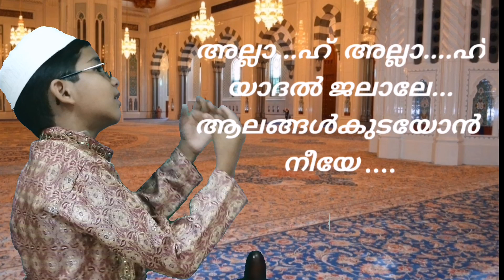Allaah Allah yadal jalale..... | അല്ലാഹ് അല്ലാഹ് യാദൽ ജലാലേ..... | song by Athif Irfan